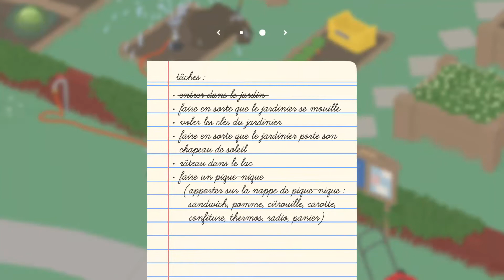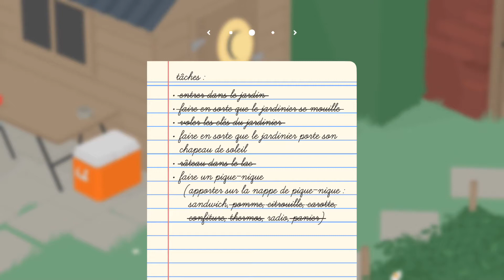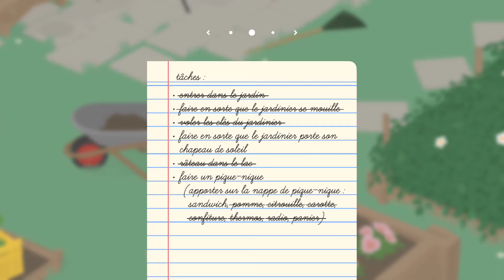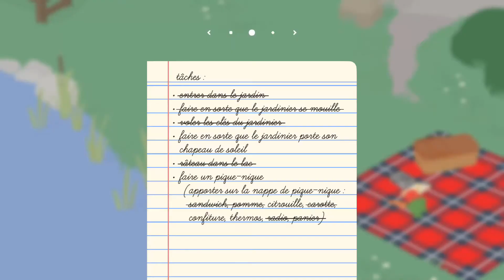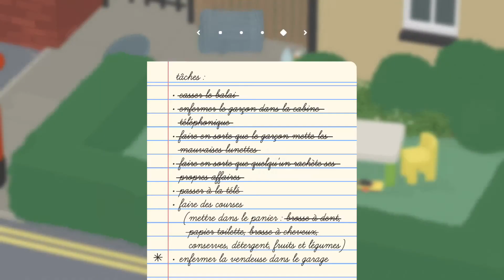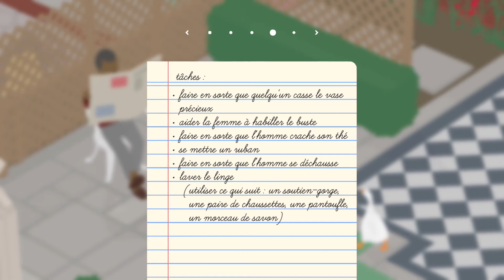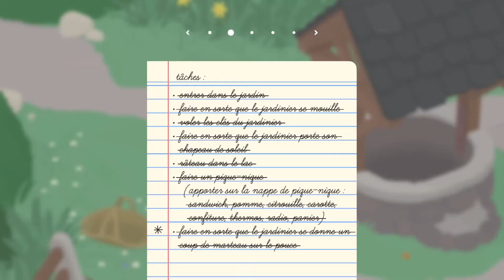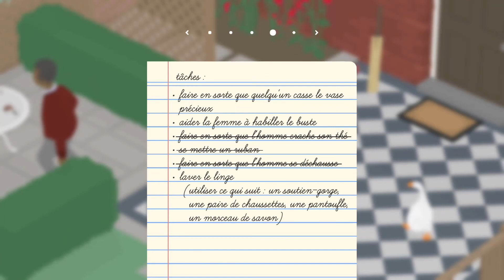[Découverte] Untitled Goose Game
Cacou! Aujourd'hui nouvelle vidéo découverte sur Untitled Goose Game!